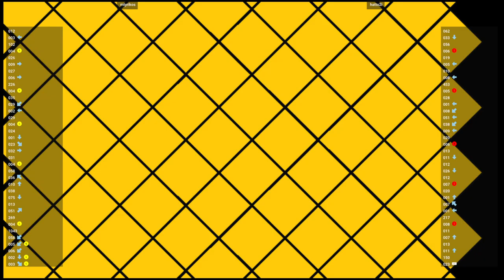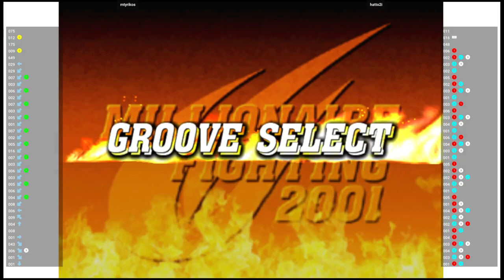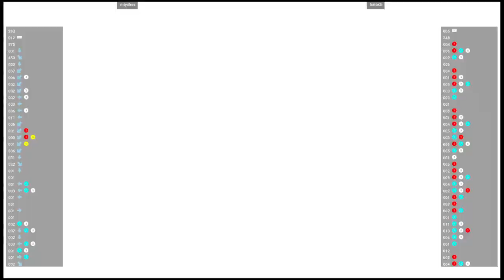CVS2 🆚 mtyrikos VS hatto2i | Fightcade